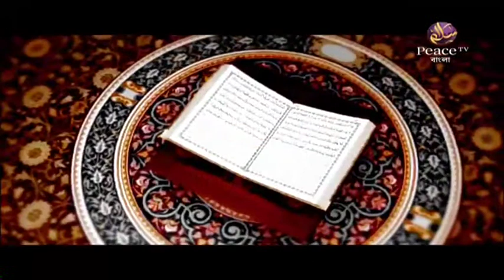Lets meet Dr Zakir 20180930